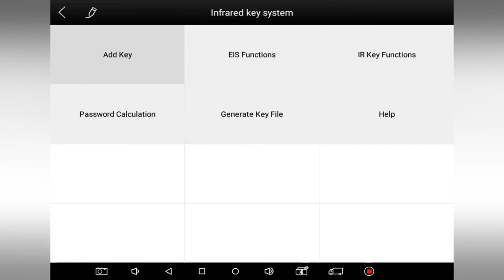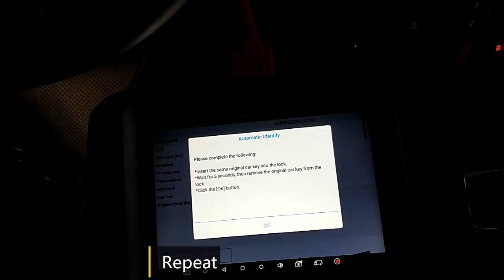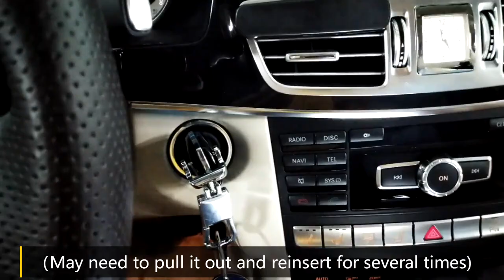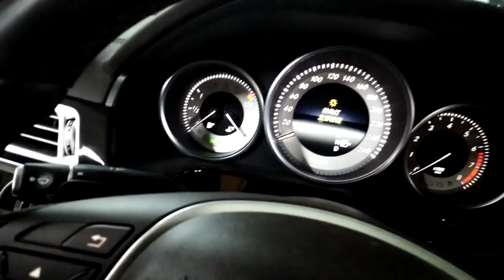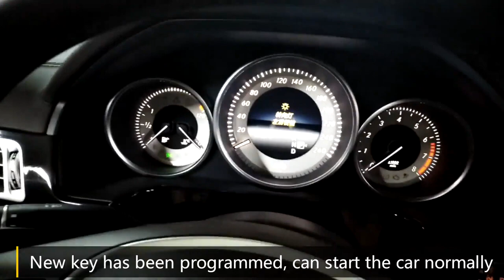Kodowanie dodatkowego kluczyka Mercedes-Benz /Mercedes-Benz additional key coding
Kodowanie dodatkowego kluczyka w Mercedes-bezn.
Mercedes-Benz additional key coding

Xtool Polska

Świerkowa 32
62-020 Rabowice